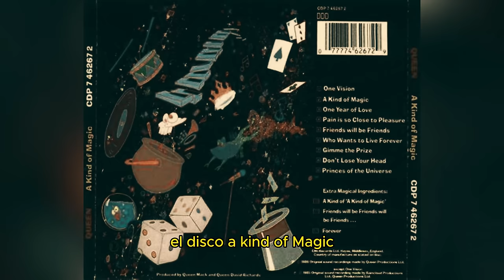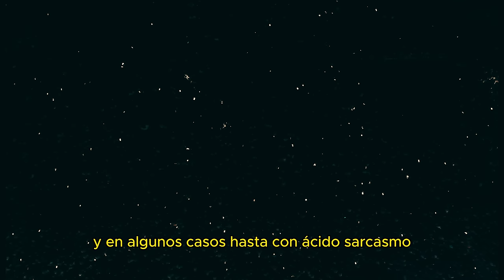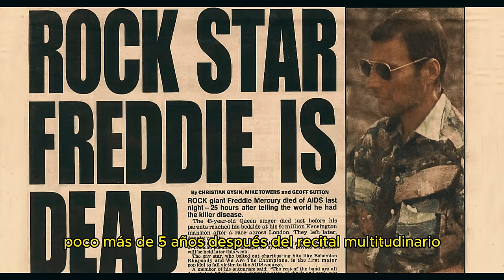“Freddie Mercury: El Último Concierto”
🎤 **"Adiós de Freddie Mercury en Knebworth"** 🌟

El 9 de agosto de 1986, **Freddie Mercury** subió al escenario de **Knebworth Park** para su última actuación con **Queen**. Ante **120,000 espectadores**, la banda ofreció un concierto inolvidable. Pero nadie sabía que era el **adieu** definitivo.

En medio de temas icónicos y una atmósfera electrizante, Freddie Mercury dejó su huella. El público ovacionaba mientras él, con el torso desnudo y una larga capa real de terciopelo rojo, se retiraba del escenario. Las últimas palabras resonaron: **"Muchas gracias a todos. Buenas noches y dulces sueños. Los amamos"**. De fondo, sonaba **"God Save the Queen"**.

Este recital fue más que música. Hubo un **homicidio entre la multitud**, un **helicóptero para rescatar a los artistas** y una **pasión desbordante**. Nadie imaginaba que sería el **último acto**. El **Magic Tour**, que presentaba el álbum **"A Kind of Magic"**, había sido un éxito rotundo. Queen llenaba estadios, y su leyenda crecía.

Hoy, recordamos ese momento como un **punto culminante** en la historia del rock. Freddie Mercury, el **frontman** inigualable, se despidió sin saberlo. Su voz sigue vibrando en nuestros corazones. 🎶🌠

¡Hola a todos mis queridos Pearmoogis!
Espero que estén disfrutando de mi contenido tanto como yo disfruto creándolo para ustedes.
Como saben, crear contenido de calidad requiere tiempo, esfuerzo y recursos. Para poder seguir trayéndoles los mejores vídeos y seguir creciendo como creador, he decidido abrir un enlace de PayPal para recibir donaciones voluntarias.
Si les gusta mi contenido y quieren apoyarme, les agradecería muchísimo su colaboración.
Su apoyo me permitirá:
Invertir en mejor equipo para grabar y editar mis vídeos.
Dedicarle más tiempo a la creación de contenido.
Explorar nuevas ideas y formatos para mis vídeos.
Cualquier cantidad, por pequeña que sea, significa mucho para mí.
Juntos podemos hacer que el canal Pearmogi el curioso crezca aún más.